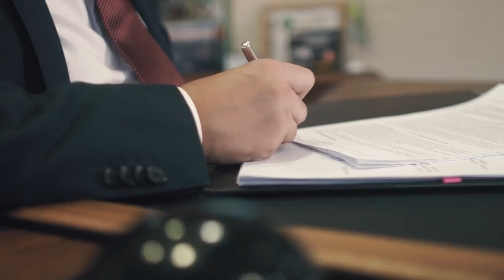膝下發軟的迪士尼 遭佛羅里達州重拳【方偉時間-20220425】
位於 佛羅里達州 奧蘭多的 迪士尼樂園 ，本來想討好極左，結果遭受佛羅里達州政府重手製裁，丟掉樂園所在地Reedy Creek的土地管理權。迪士尼給全美國處於同樣處境中的大公司們帶來了什麼樣的教訓？ 方偉 為您解析！
💰捐款 我們是符合美國聯邦501(c)(3)的非營利機構，美國朋友的捐款可獲聯邦抵稅